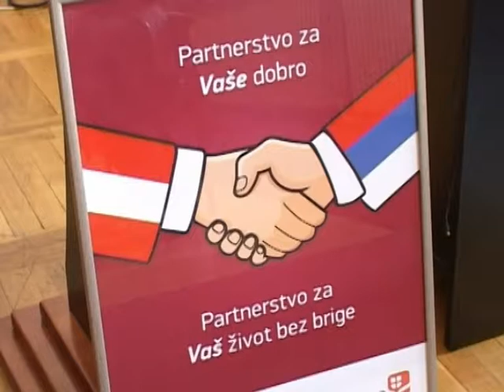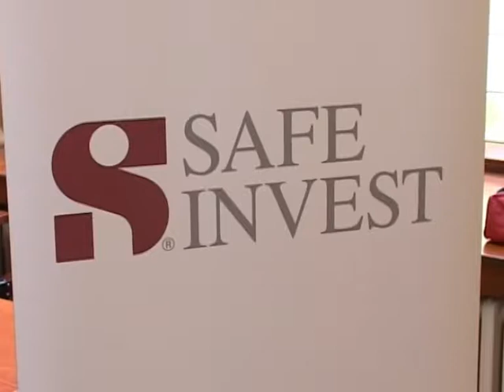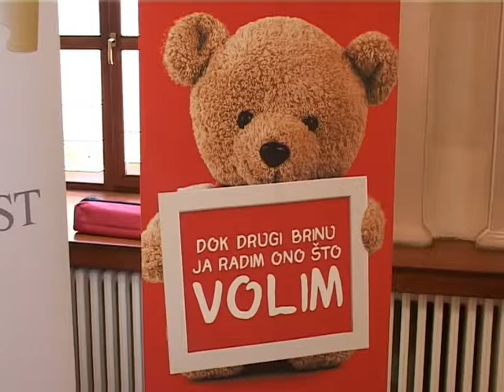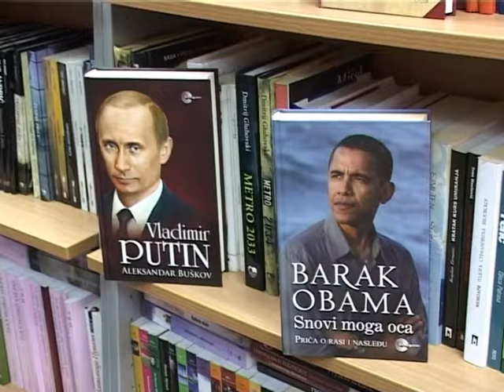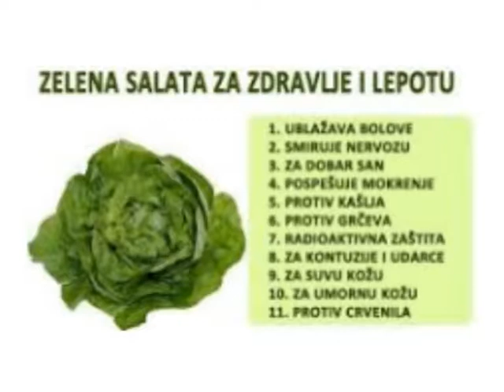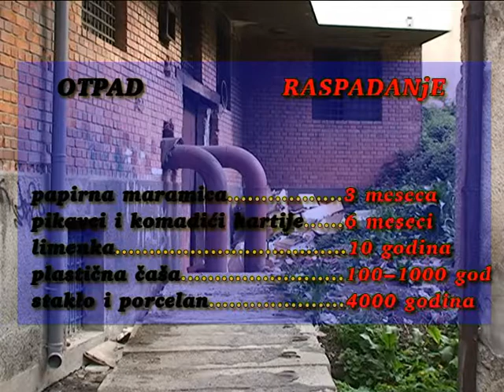TV 5 - Porodični magazin Ljubav i moda 20.04.2017.